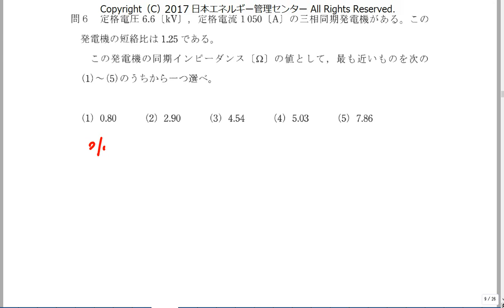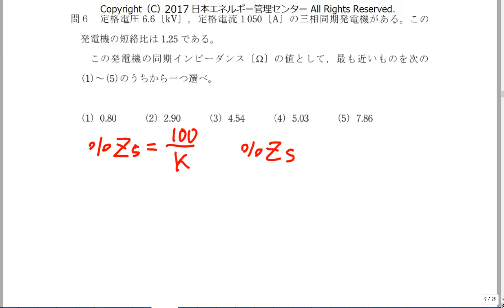電験三種 同期機をマスターしよう！ H25機械問６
短絡比から同期インピーダンスを求める問題です。様々な解き方がありますが、今回は短絡比と同期インピーダンスの関係から求めています。